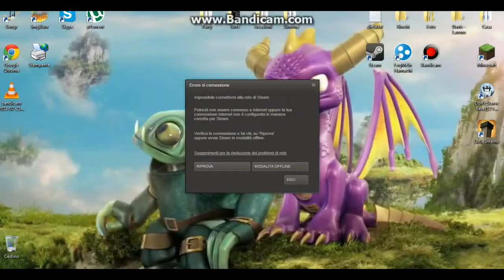Little Inferno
Ciao a tutti piccoli piromani ba. i!! oggi si brucia tutto!!!